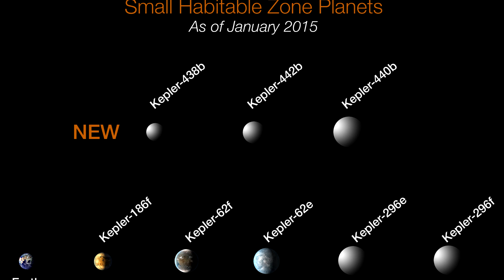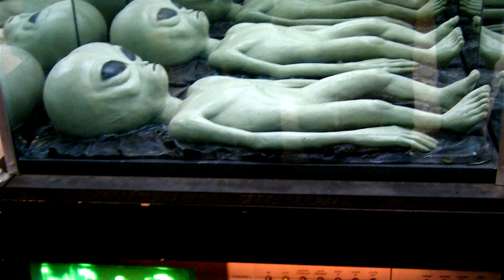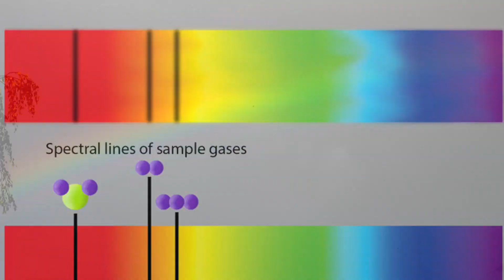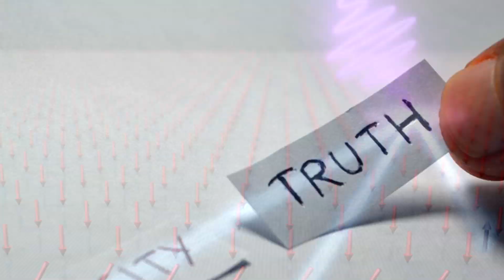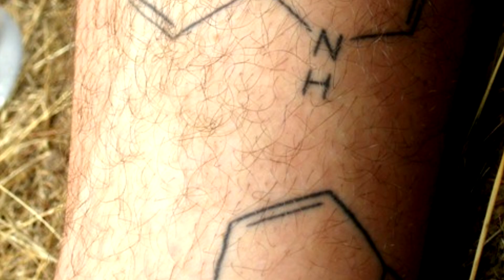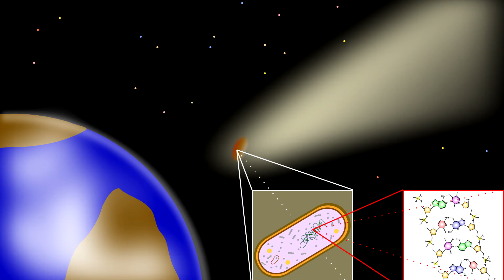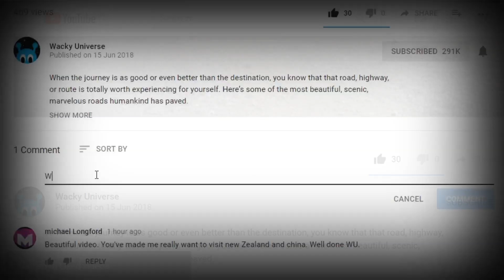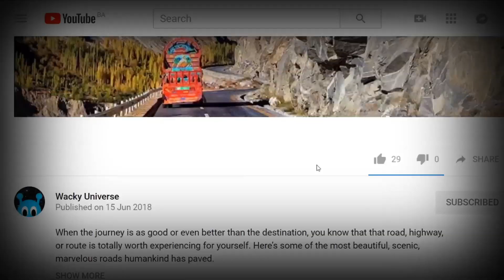CRAZIEST Signs of Alien Life!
The question of what’s out there in the universe may never be answered in our lifetime. In the meantime, let’s look at some reasons that point “yes” to the question, “do aliens exist?”

6. More Recipes Available
On Earth, living organisms contain large amounts of five major elements: carbon, hydrogen, oxygen, nitrogen, and sulfur. Along with the bulk elements, we are also made up of macrominerals such as potassium, calcium, magnesium, phosphorus, chlorine, and sodium. Researchers look for such features present on other planets, but some experts say this may not be the only recipe for life. Different elemental combinations may possibly create life, which changes the game in terms of what we’re looking for in distant worlds. It’s a theory, of course, but it has yet to be disproven entirely!

5. A Quick Evolution
One billion years sounds like a long time. To humans that live roughly a century or less, it is. However, time is relative. Most scientists estimate that the Earth is 4.5 billion years old, yet this does not mean that life started immediately. Life on Earth dates back to 3.4 billion years ago. This evidence suggests that life can develop quickly, even if there wasn’t much around for a long time. So there may very well be planets out there with no life. We might have to give them a few billion years or so.

4. The SETI Institute
There’s a whole organization dedicated to finding life in outer space. The acronym SETI stands for the Search for Extraterrestrial Intelligence. The name refers to a collective term for all the research into alien existence such as sighs of transmissions from other planets. Famous astronomers Jill Tarter and Carl Sagan founded the SETI Institute, an organization with a mission to “explore, understand, and explain the origin and nature of life in the universe and the evolution of intelligence.” SETI works in conjunction with other groups such as the National Science Foundation and NASA.

3. The Kecksburg UFO Incident
In 1965, a massive fireball was seen flying across the sky. People in at least 6 US States and Ontario, Canada witnessed the event. Hot metal debris fell over towns in Michigan and northern Ohio, causing grass fires. Those in the Pittsburgh metropolitan area heard sonic booms. Residents in Kecksburg, Pennsylvania who saw the crash-landed object described it as “acorn-shaped” and the size of a Volkswagen Beetle.  At the time, authorities claimed it was a medium-sized meteor, but those who said they saw the object said it had strange hieroglyphics on it. When the military examined it, they reported that there was absolutely nothing in the crash site, which has led some people to believe it was all a coverup.

2. Who Believes?
 For all you non-believers out there, will you be moved if you knew that some of the smartest, wealthiest people in the world believe in aliens, too? The likes of Elon Musk and Jeff Bezos ride on that “belief bus” as well. Musk is currently using his billions of dollars on his company SpaceX to reduce the cost of space travel to colonize Mars. Bezos’s rival company, Blue Origin, wants to launch reusable rockets so that tourists can vacation in space. Musk thinks we’ll find life on Mars. Which of these men will find aliens first? We'll see.

1...